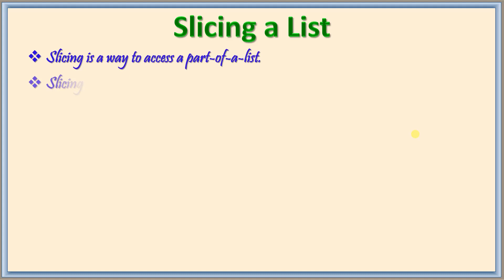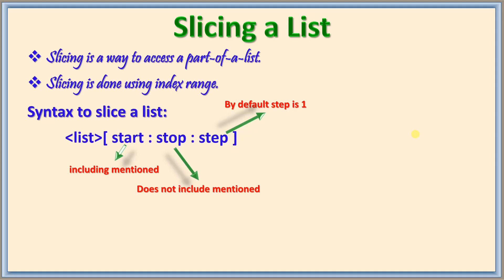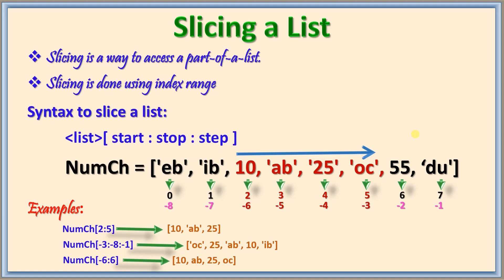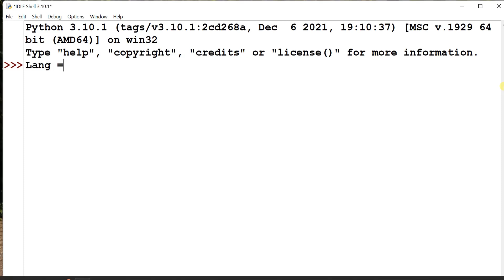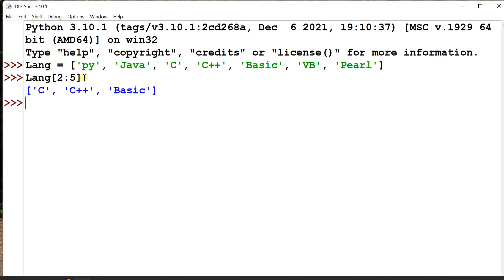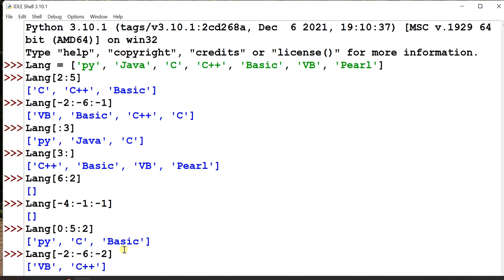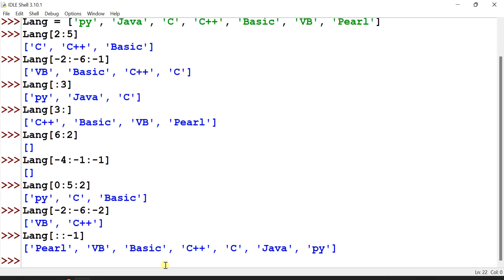41 - Accessing a part of a list through slicing in python Language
Slicing in Python is explained clearly with examples and executed on Python for best understanding